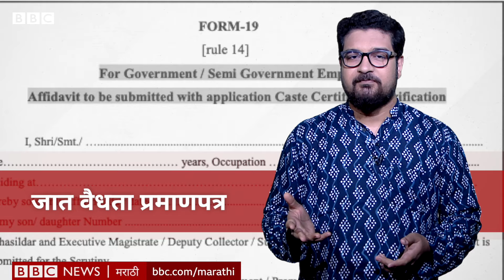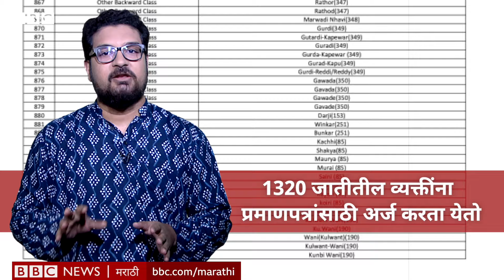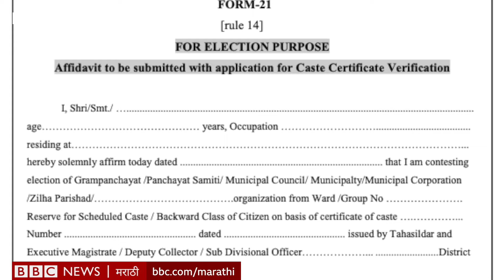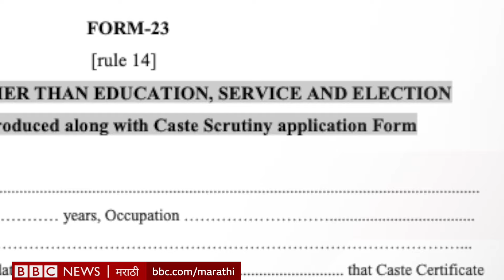Navneet Rana Caste Validity Certificate: जात वैधता प्रमाणपत्र कसं काढायचं? सोपी गोष्ट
जात प्रमाणपत्र म्हणजेच जातीचा दाखला. एखाद्या व्यक्तीची जात कोणती, हे सांगणारं, प्रमाणित करणारा सरकारी कागद म्हणजे जात प्रमाणपत्र.तर एखाद्या व्यक्तीने ज्या जातीचं प्रमाणपत्र सादर केलं आहे, त्याची पडताळणी करणारा दस्तऐवज म्हणजे जात वैधता प्रमाणपत्र.
याच जात वैधता प्रमाणपत्रावरून एकीकडे नवनीत राणांचा निवडणूक लढवण्याचा मार्ग मोकळा झाला तर दुसरीकडे रामटेकमध्ये रश्मी बर्वेंच्या जागी त्यांचे पती निवडणूक लढतील, असं ठरलं.
हे जात वैधता प्रमाणपत्र कुठे करून मिळतं? त्यासाठीची प्रक्रिया काय?

लेखन - आशय येडगे, अमृता दुर्वे
निवेदन - गुलशनकुमार वनकर